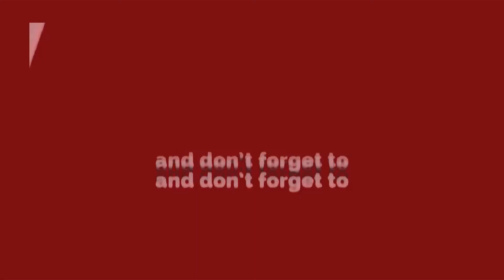Hodal - 87 गावों के सरपंचों ने मिलकर की पंचायत, उठाया जाएगा बड़ा कदम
होडल के गांव बनचारी में करीब 87 गांवो की एक महा पंचायत का आयोजन हुआ । महापंचायत का मकसद था उझीना ड्रेन का पानी । बता दें कि हरियाणा सरकार लालपुर में उझीना ड्रेन में ठोकर बनवा रही है। गांववालों का आरोप है कि इस ठोकर के बनने के बाद के 87 गावों में सिचाई के पानी की किल्लत हो जाएगी।  इससे इन गावों के किसान भुखमरी के कगार पर आ जाएंगे, क्योंकि इन गावों की जमीन पर जो कुछ भी पैदा होता है वह इसी ड्रेन से मिलने वाली पानी से ही होता है।

Delhi Darpan TV is the No. 1 web news platform in Delhi/NCR with highest number of subscribers and viewership per month. We have been actively and comprehensively covering news and events across Delhi NCR that has made our news platform quite popular among masses.